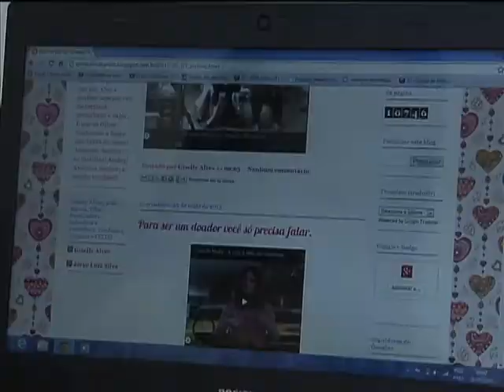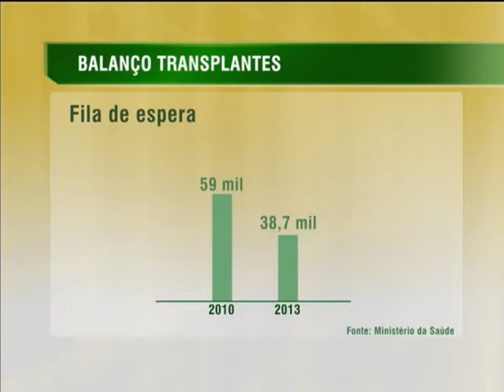Número de transplantes de órgãos cresce e fila de espera diminui no Brasil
NBR NOTÍCIAS - 25.09.13: Dados divulgados pelo Ministério da Saúde (MS), nesta quarta-feira (24), mostram que o número de transplantes de órgãos no Brasil passou de 7.500 para 15.141 cirurgias. O anúncio foi feito durante o lançamento da Campanha Nacional de Doação de Órgãos, que tem o objetivo de sensibilizar as pessoas para a importância de ser um doador. O tema dessa edição é "Não deixe a vida se apagar. Seja doador de órgão". Segundo a pesquisa, o número de pessoas na fila de espera também diminuiu 35% em 3 anos. Para se tornar um doador basta avisar a família. Não é necessário deixar nada por escrito. Mas os familiares devem se comprometer a autorizar a doação por escrito após o falecimento. Outras informações